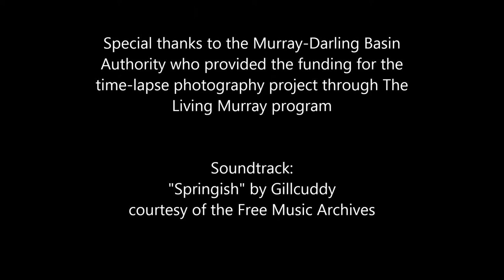Watching Grass Grow - Monitoring the daily growth of Moira Grass in Barmah Forest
Images from time-lapse photography captured on War Plain during late 2013